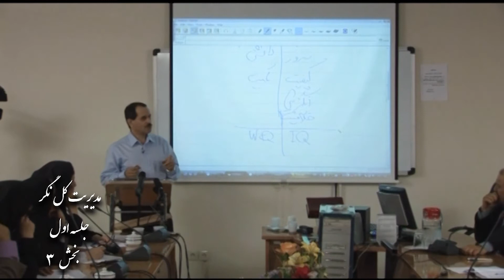صحبتهای استاد طاهری در مورد مدیریت کل نگر جلسه اول بخش۳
صحبتهای استاد محمد علی طاهری در مورد مدیریت کل نگر جلسه اول بخش۳